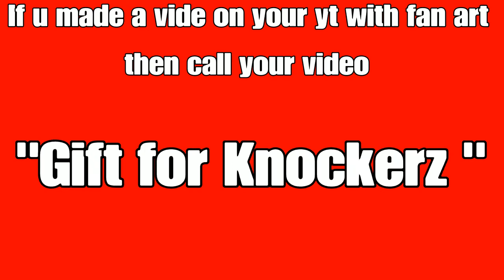You have a chance to get your art in a animation